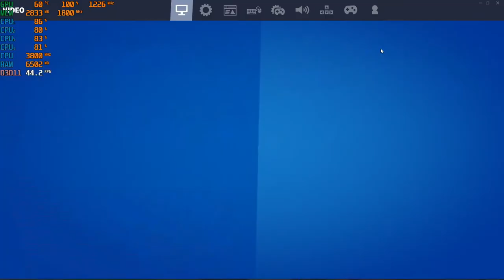Fortnite S4, Chapter 2 - 1080p with the RX 560 4GB & The Ryzen 3 2200G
Cpu: Ryzen 3 - 2200G OC  3.8ghz
Ram: 16gb DDR4 3200mhz OC (CL 16) {3000mhz stock speed}
Gpu: PowerColor RX 560 4GB Red Dragon
OS: Windows 10 Pro
Res: 1080p
Settings: Various, DX11